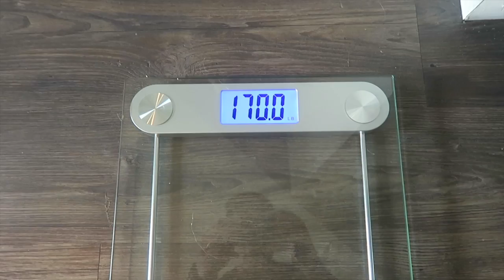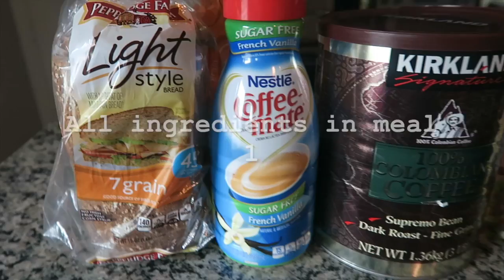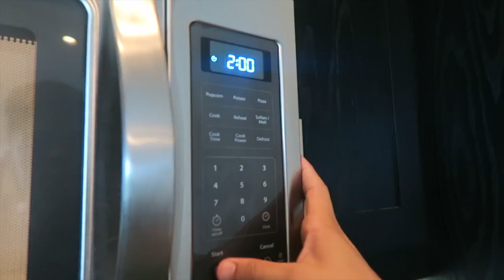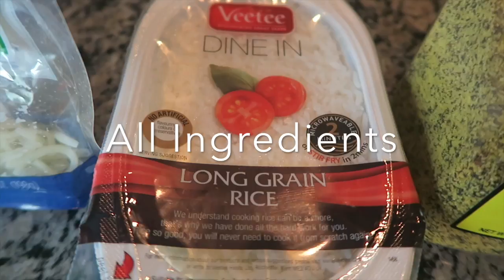How I Lost 20lbs During Cut | Full Day Of Eating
Snap Chat: Branden_Vasquez
BvFit Apparel